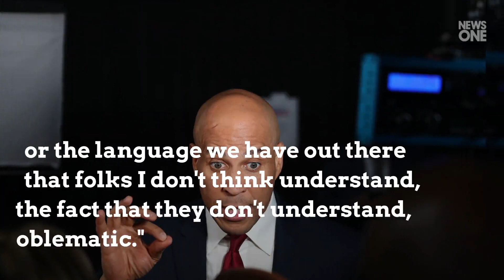Cory Booker Speaks Out After Being Called ‘Well Spoken’ By Mike Bloomberg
Sen. Cory Booker was recently hit with the "well spoken" trope , this time from latecomer presidential runner Michael Bloomberg . in response, Booker, who’s also a candidate in the Democratic presidential race, is speaking up  about how harmful the description of “well spoken” can be to Black people. In a CBS interview, Gayle King spoke with Bloomberg about Booker's recent comments  about how there will possibly be no people of color in the upcoming Democratic debates. Bloomberg, a billionaire himself, re